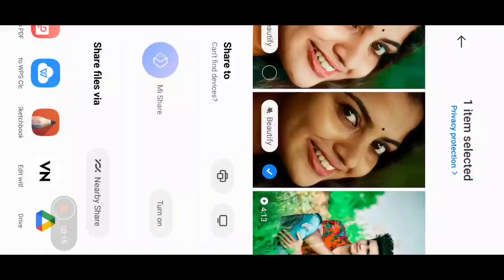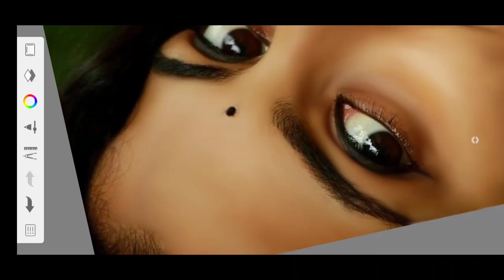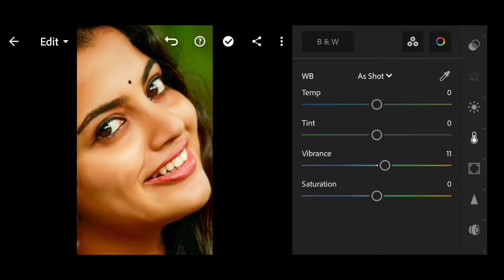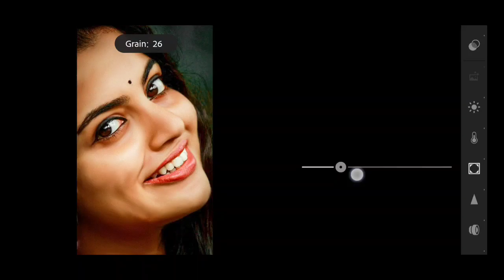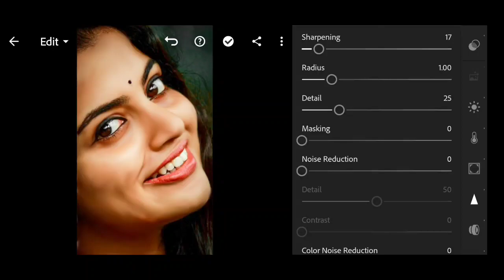Face Smooth Editing Oil Painting|Face Smooth Kaise Kare|Lightroom Photo Editing - Autodesk,snapseed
Face Smooth Oil Painting|Face Smooth Kese Kare|Lightroom Photo Editing - Autodesk Photo Editing

Presets Collection From ➤  SAHA SOCIAL

Lightroom Photo Editing background change - Lightroom Presets//Lr Photo editing tutorial 2023